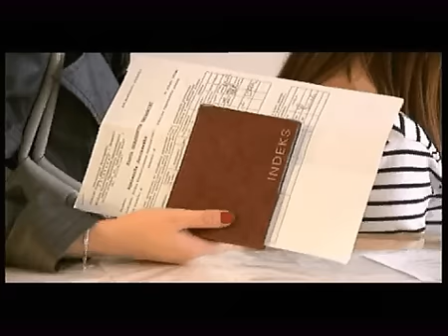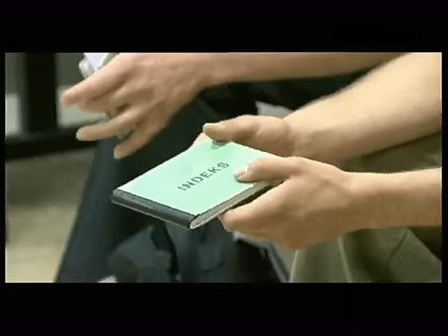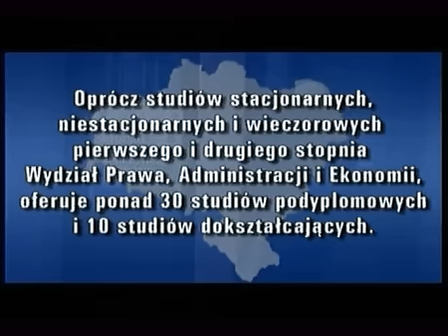Studia Magisterskie na WPAiE U.Wr.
Materiał filmowy na temat studiów magisterskich na Wydziale Prawa Administracji i Ekonomii Uniwersytetu Wrocławskiego